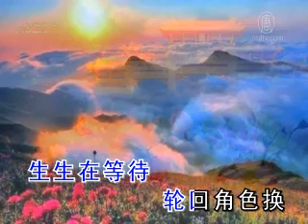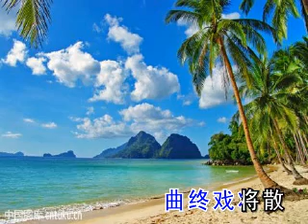正見網-生生為今生（伴奏音樂）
MTV：生生為今生（伴奏音樂）
【天音網2018年10月21日】
作者
作曲: 廖真佩演奏: 廖真佩詞:朵朵蓮
生生為今生

拋下神光環
別離壯觀殿
牽手下凡間
輪迴結聖緣
生生世世在等待
等待創世主召喚
萬古機緣一瞬間
生生為今生

迷中苦熬煎
不記來世願
似曾相識記憶遠
輪迴千年塵中埋
生生在等待
輪迴角色換
可知迷中戲
曲終戲將散
萬古天門早已開
金色法船正揚帆
喚醒眾生登法船
生生為等法

拋下神光環
別離壯觀殿
牽手下凡間
輪迴結聖緣
生生世世在等待
等待創世主召喚
萬古機緣一瞬間
生生為今生

迷中苦熬煎
不記來世願
似曾相識記憶遠
輪迴千年塵中埋
生生在等待
輪迴角色換
可知迷中戲
曲終戲將散
萬古天門早已開
金色法船正揚帆
喚醒眾生登法船
生生為等法